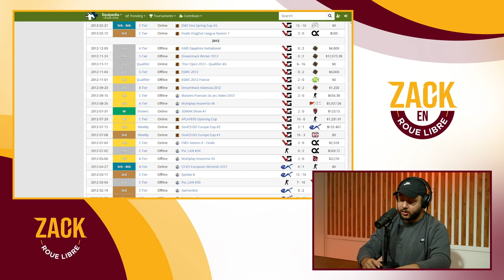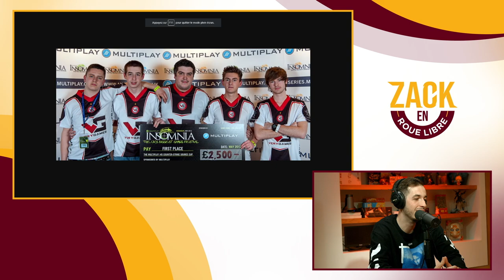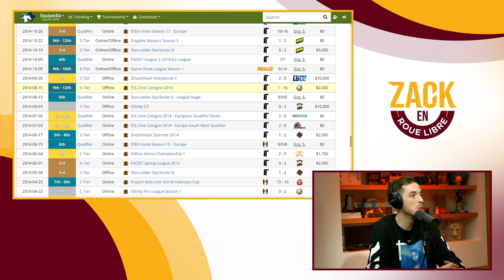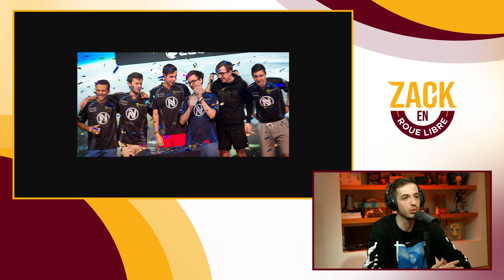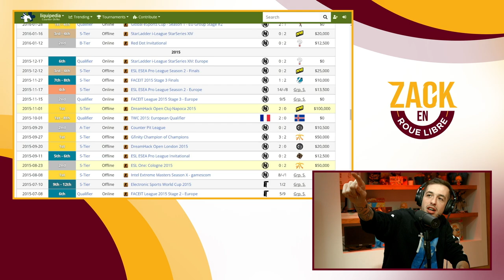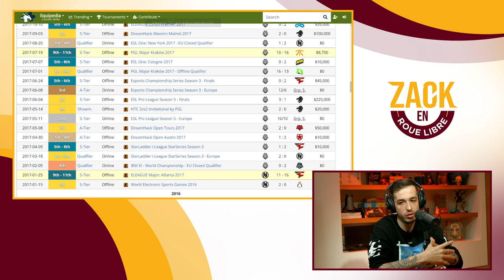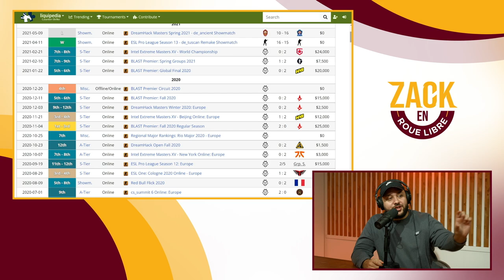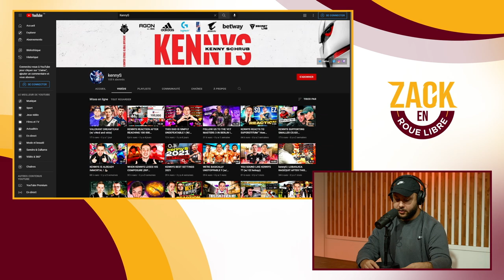"On allait disband puis on a gagné le Major" - Zack en Roue Libre avec kennyS (S05E3)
Zack en Roue Libre du 05/10/2021

Timecodes :
00:00:00 à 00:03:54 = Début d'émission
00:03:54 à 00:08:46 = Qui est kennyS
00:08:46 à 00:11:39 =  Premiers rapports avec les jeux vidéos
00:11:39 à 00:14:05 = Débuts compétitifs sur CS:GO
00:14:05 à 00:16:13 = Point sur les onliners
00:16:13 à 0059:15 = Sa carrière esportive
00:59:15 à 01:04:00 = Quel avenir ?
01:04:00 à 01:09:24 = Valorant, une porte de sortie ?
01:09:24 à 01:12:33 = Le calendrier d’un joueur professionnel
01:12:33 à 01:15:40 = la scène française de l’époque
01:15:40 à 01:17:48 = Les différents systèmes éducatifs
01:17:48 à 01:19:17 = Pronostics pour le Major de Stockholm
01:19:17 à 01:21:20 = Les matchs qui ont marqué sa vie
01:21:20 à 1:23:47 = Fin d'émission

-20% avec le code ZACKNANI sur tous les produits Legion by Lenovo